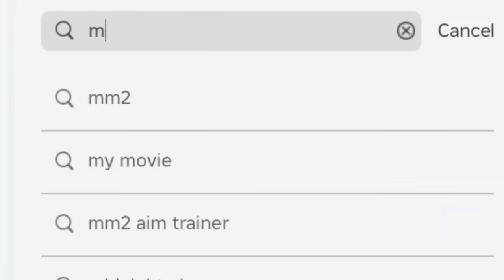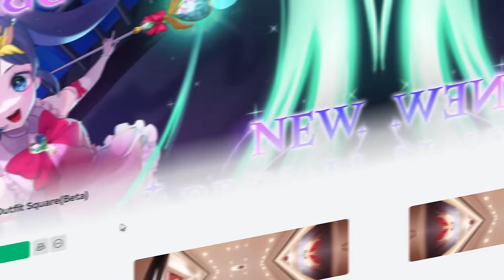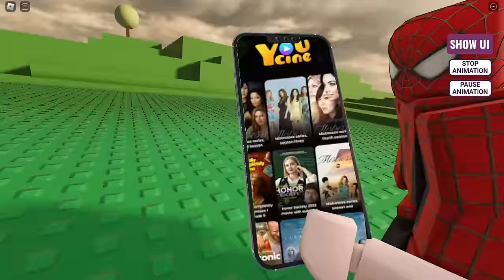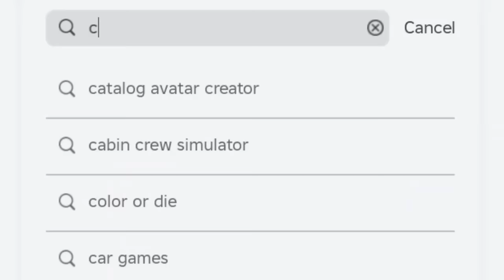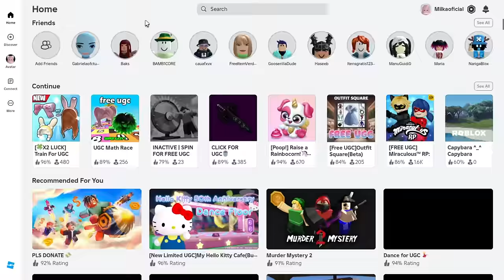PEGUE AGORA 10 CABELOS GRÁTIS DE MENINO E MENINA e + 10 ITENS GRÁTIS NO ROBLOX (2024)